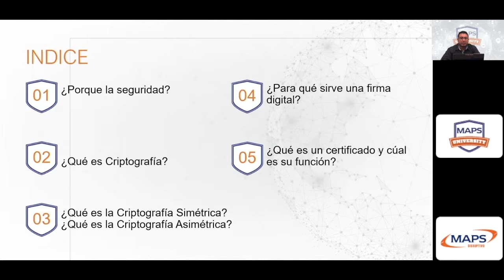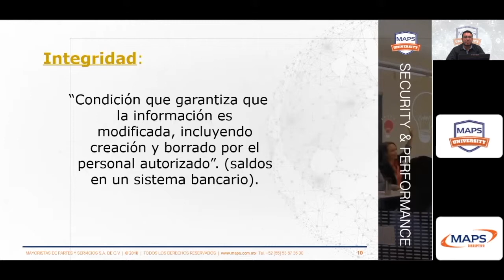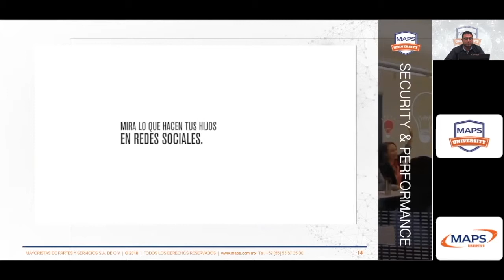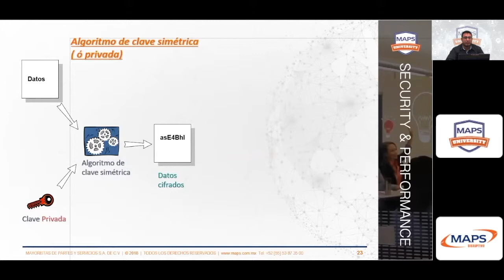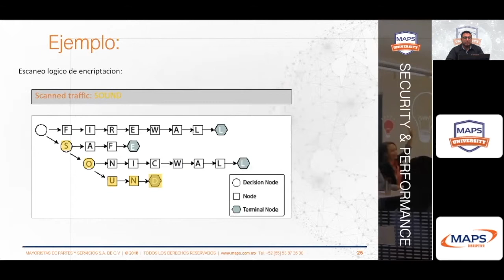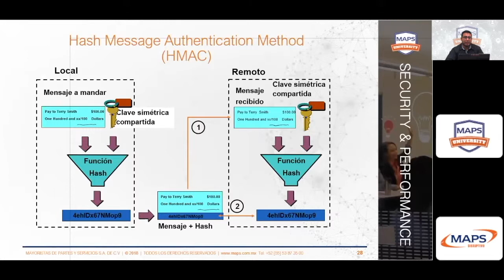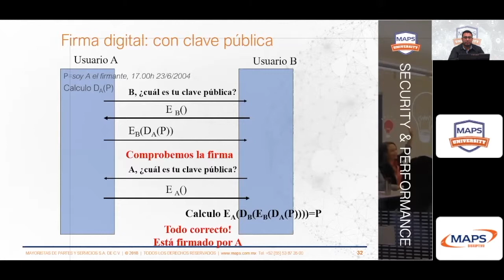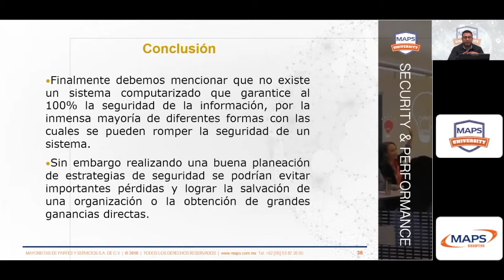MAPS University Presentación Técnica - ¿Qué es Encriptación?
¿Qué es la encriptación de datos y cómo resguarda nuestro día a día online?

Los sistemas de Tecnologías de la Información cambian rápidamente son cada vez más complejos y los “ataques” son más sofisticados y  “atacar” cada vez es más fácil.

Participa en este webinar en donde se expondrÁn a mayor detalle los siguientes temas:

- ¿Porque la seguridad?
- ¿Qué es Criptografía?
- ¿Qué es la Criptografía Simétrica?
- ¿Qué es la Criptografía Asimétrica?
- ¿Para qué sirve una firma digital?
- ¿Qué es un certificado y cúal es su función?